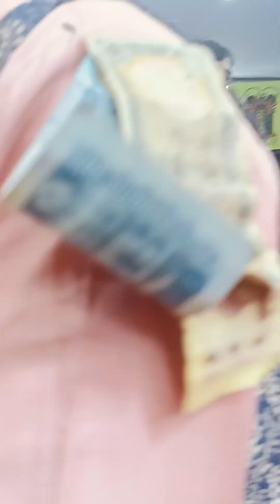কোচেরচর,মনোহরদী,নরসিংদীতে শুভঅধিবাস কীর্তণে নৃত্য।সনজিত মাস্টার,পলাশ,নরসিংদী ০১৭৫০৬৫৩০৪৭/০১৭৯১১১০৫৩৮